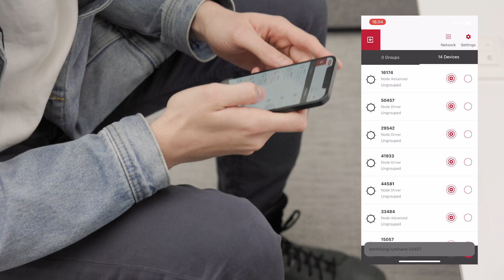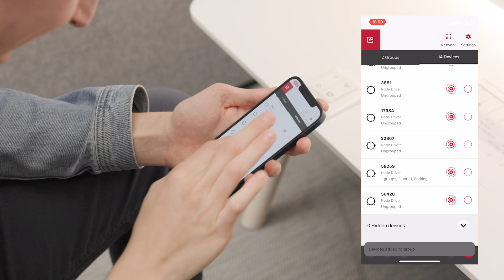The ActiveAhead Student Challenge: EP1 – Parking Garage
Intelligent lighting doesn't have to be difficult. To prove our point, the Helvar team invited four students with no lighting experience to a series of configuration challenges.

Task 1: Configuring a parking garage
In the first task, the student's objective was to identify the parking garage luminaires and group them into two overlapping groups, with the luminaire at the center of the garage being part of both.

The task in practice
In practice, such a configuration is done for the purpose of creating enough light ahead of a moving car, while still not turning on huge areas at once. Once movement is detected by a sensor that is shared between the first and second group, it will activate the second group as well, resulting in an energy efficient and user-friendly way to achieve good lighting in spaces like parking garages. Overlapping groups are possible with ActiveAhead thanks to Nodes that support multiple groups.